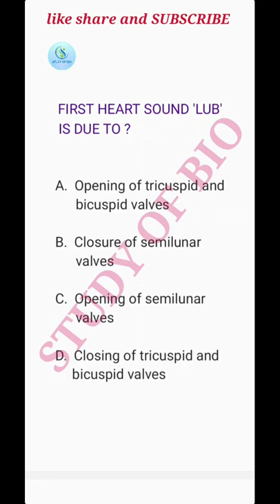Daily practice question of biology for Neet 2022| Important mcqs for Neet| Human Heart| Circulation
Daily practice question of biology for Neet 2022

Body Fluid and Circulation class 11 question practice.
Human Heart :- First Heart sound

{Ask your doubts related to biology in a comment section.}

daily practice question of biology for Neet
neet biology mcqs
biology neet mcqs
daily practice mcqs of neet biology
crack neet

🟥 [NOTE :- ALL THE CONTENT OF THIS CHANNEL ONLY ON YOUTUBE.]